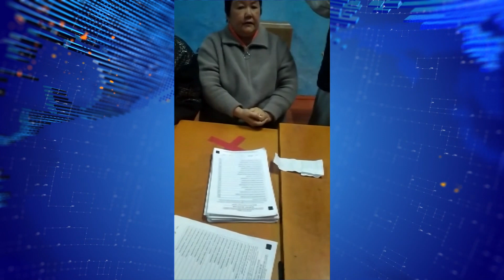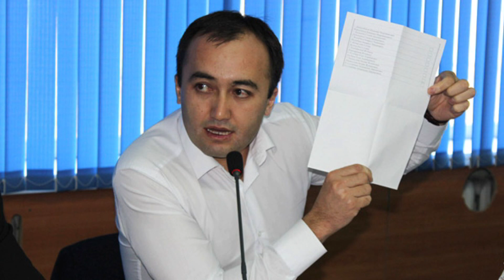МАНДАТ ТАЛАШ. ТАЛАПКЕРЛЕР АРАСЫНДАГЫ ИНТРИГА